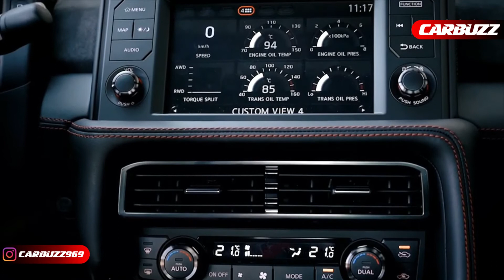2020 Nissan GT-R Nismo Sports | Interior & Exterior Unveiling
🔴 2020 Nissan GT-R Nismo Sports

The 2020 Nissan GT-R NISMO made its world debut, with race car-inspired upgrades and tuning improvements that maximize its exhilarating performance.

The model was showcased alongside the new 50th Anniversary Edition as Nissan celebrated 50 years of GT-R heritage at the 2019 New York International Auto Show.

"The 2020 GT-R NISMO has evolved into a balanced, yet extreme, performance car," said Hiroshi Tamura, chief product specialist for the GT-R. "Pursuing driving pleasure is the most important concept behind GT-R, and the new NISMO's performance suggest it is a car that belongs on the race track - but is also at home on the open road."

Designed for a pro, built for everyone

For the 2020 Nissan GT-R NISMO, Nissan engineers set out to take race-proven technology and make it accessible and comfortable for drivers of all skill levels. Vehicle control and predictability were critical in achieving this; thus, they adopted the theme "absolute street and track performance" when developing the car.

Setting the most potent and exclusive of all GT-Rs apart from the rest of the pack is the amount of carbon fiber found throughout the car, including the front and rear bumpers, front fenders, hood, roof, side sill covers, trunk and rear spoiler. Each component has been improved to cut weight, increase downforce and enhance aerodynamics. These exterior parts alone have resulted in a total weight savings of 23 pounds (10.5 kilograms), in addition to nearly 44 pounds (20 kilograms) of reductions from other upgrades and new components.